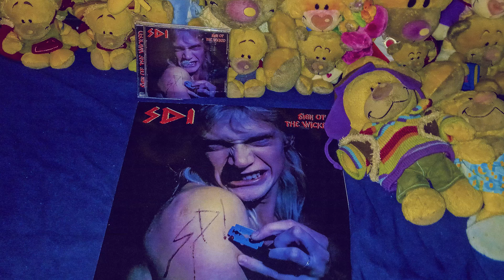SDI (Ger) - Killer's Confession 🔪 (1987) / 4k / Ultra HD / Remaster 2021 / Ted Bundy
Another German Speed Metal video! This time with Teddy (🐻) Bundy (haha)! Enjoy this song from the album "Sign of the WIcked"!! 📺